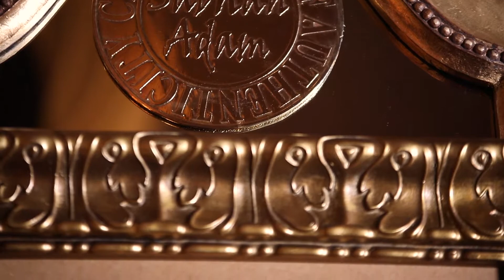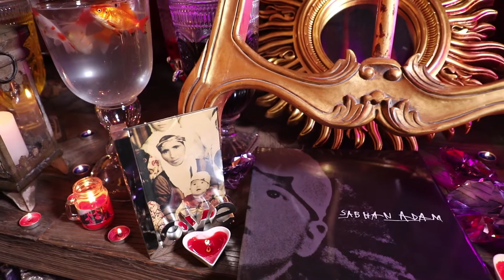painting by the international artist sabhan adam